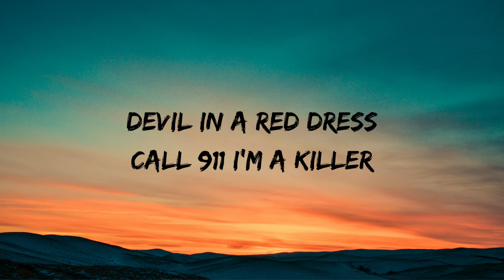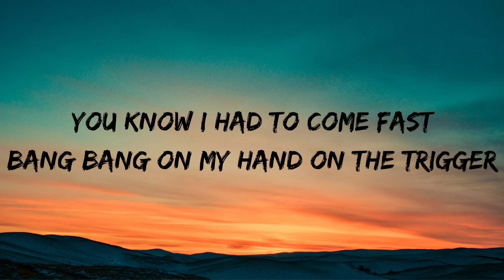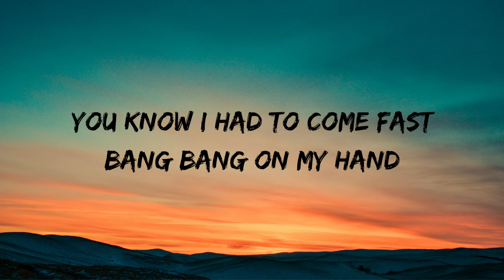Barren Gates - Devil (VIP) | DnB | NCS - Copyright Free Music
Song: Barren Gates - Devil (VIP)